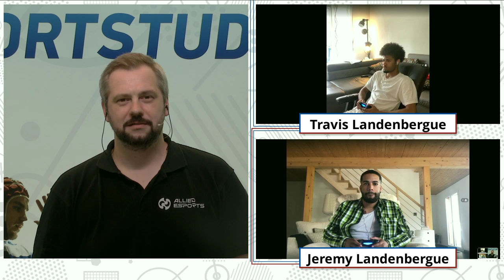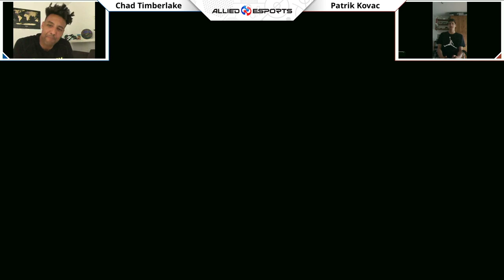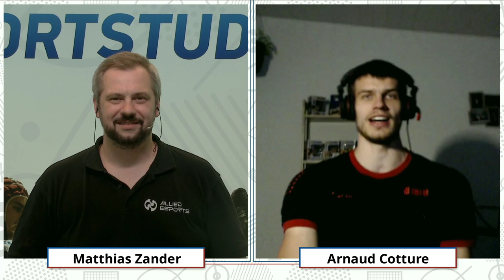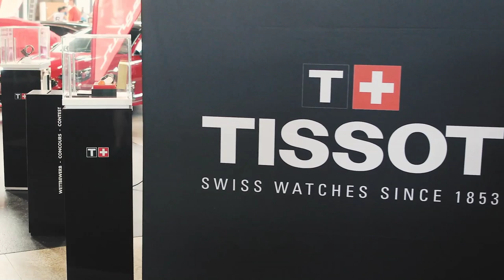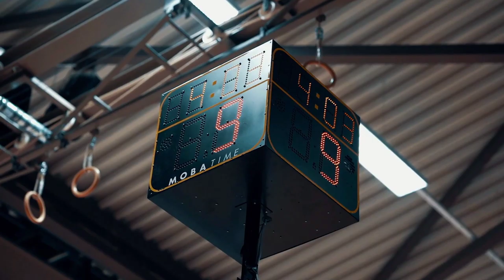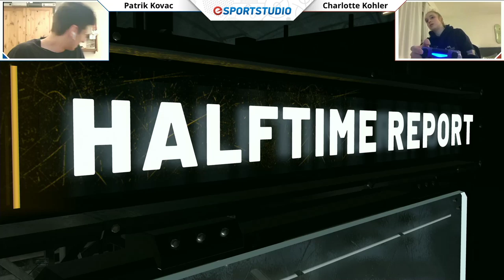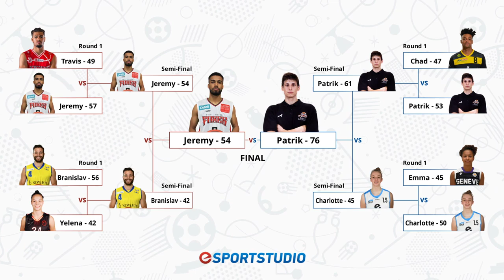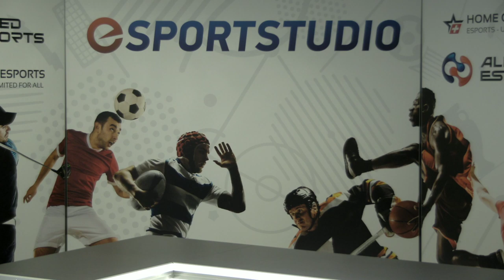Swiss Basketball 2K20 Tournament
Swiss Basketball 2K20 Esportstudio by Home of eSports and Allied Esports

☝️ QF1 at 18:10
➡️ Jeremy Landenbergue (Pully Lausanne Foxes) vs Travis Landenbergue (Basket-Club Boncourt)

✌️ QF2 at 18:30
➡️ Branislav Kostic (Starwings Basket Regio Basel) vs Yelena Luap (BC Winterthur)

☝️ QF3 at 18:50
➡️ Chad Timberlake (BBC Monthey-Chablais) vs Patrik Kovac (Tigers Lugano Basket)

✌️ QF4 at 19:10
➡️ Charlotte Kohler (BC Alte Kanti Aarau) vs Emma Chardon (Genève Elite Basket)